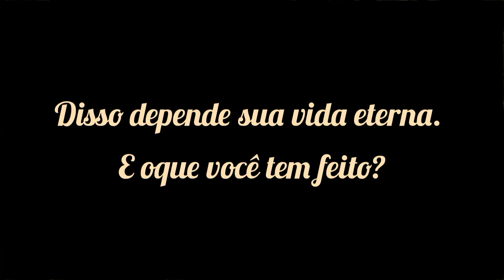OQUE VOCÊ ENTENDE POR ACEITAR A JESUS? (Lucas 9:23)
E dizia a todos: Se alguém quer vir após mim, negue-se a si mesmo, e tome cada dia a sua cruz, e siga-me.